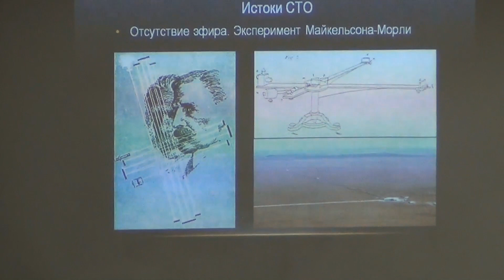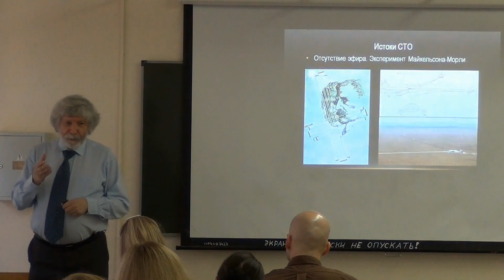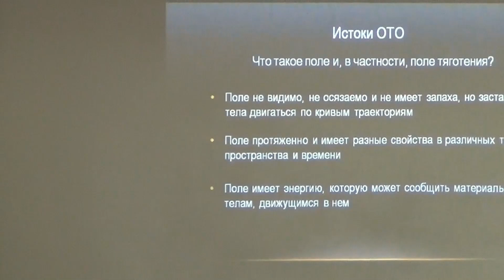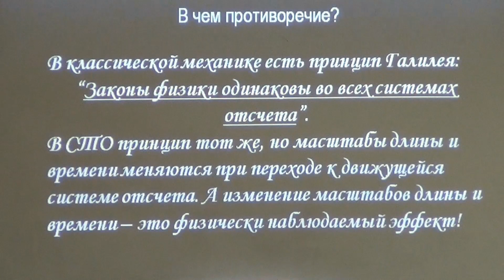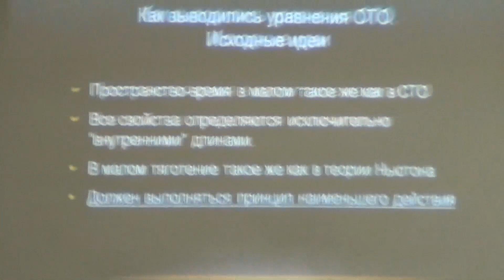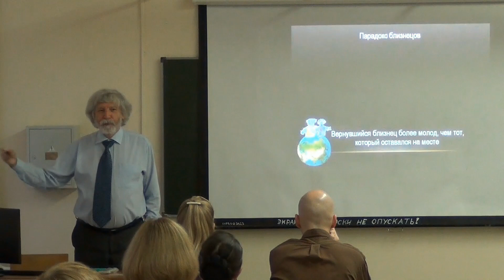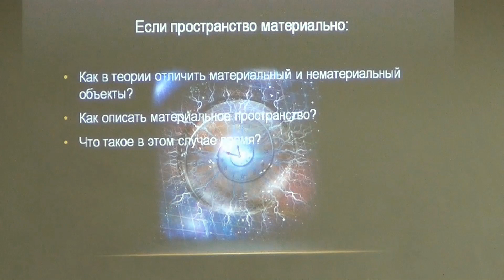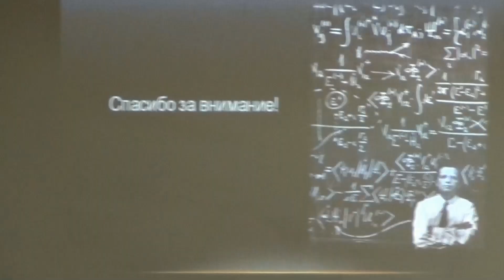Истоки и проблемы теории относительности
Доклад доктора физико-математических наук, профессора кафедры теоретической физики Инженерно-физического факультета высоких технологий Ульяновского государственного университета Журавлёва Виктора Михайловича на курсах повышения квалификации по философии науки 16 октября 2018 года. Первая часть доклада от 9 октября 2018 года